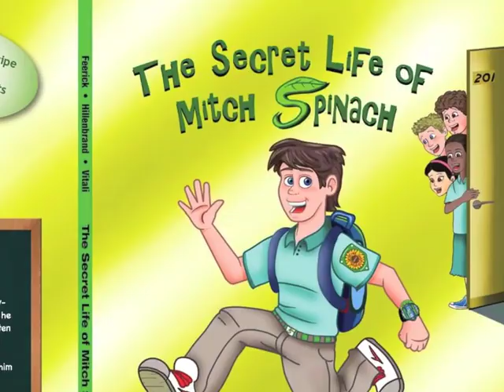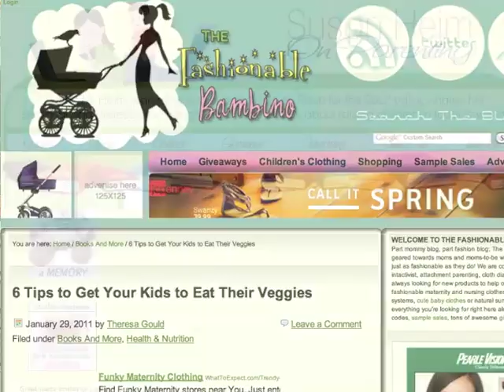Kids Book Super Hero Mitch Spinach Is Having A Huge Impact On Kids Health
In this first book in the Mitch Spinach series we meet Mitch Spinach™, who seems to be an ordinary kid, but his classmates have begun to suspect something. The notes in his custom-made, temperature-controlled Nutripak™ lunchbox appear to have been written in code. While other kids eat their usual chicken fingers and pepperoni pizza, Mitch Spinach mixes up his meal in a battery-powered blender before their curious and envious eyes. Although he is the smartest, nicest, strongest kid in Ms. Radicchio's class, he often misses recess when he is called to Principal Lycopene's office. The truth is that his high-powered fruit and vegetable smoothies give him special powers, such as super-sonic hearing and amazing night vision, which help him tackle problems and solve mysteries at Sunchoke Elementary.

Launching at the end of May 2011, is the second exciting adventure in the series, Mitch Spinach and the Smell of Victory. Everyone at Sunchoke Elementary now knows that Mitch Spinach is no ordinary kid. In this exciting field day adventure, Mitch Spinach receives a coded message on his futuristic watch asking him to report to the gym. After rescuing Becca out on the field, he is determined to help Principal Lycopene find the missing key to the trophy case. When solving the mystery seems impossible, what secret ingredients from his custom-made Nutripak lunchbox will he need? Will he find the key in time? Find out how Mitch Spinach fuels his remarkable sense of smell and boosts his brain power to take on this new challenge in Book 2 of the Mitch Spinach series.

"This book changed my son's life, I am not even joking. He would not eat spinach or anything green. It was this total power struggle. I can not begin to tell you how this simple book made all the difference. He loves this book! He reads it every night and now he eats spinach regularly, REGULARLY. I don't know how long it will last but I wish Mitch Spinach was a real person, I would love to give him a hug."  Damarison Santos Palmer—KitchenCorners.com

The Secret Life of Mitch Spinach shares an important story--the power of plant foods. Mitch Spinach is a great role model for all the things children need help with—eating well, kindness, compassion, helpfulness, and modesty. The fun and engaging story of Mitch Spinach will inspire you and your children to explore the many health benefits of plant foods.  Neal Barnard, M.D., President, Physicians Committee for Responsible Medicine

Received our book and already have a request from the kids to try out the smoothie recipe in the back! Great story, wonderful art, very nicely done! I'll be taking it by the school and showing the school board as well, hopefully we can get this book onto school shelves for maximum exposure! I'll put in a request at the library while I'm at it. Every kid should read about this cool new Hero! Tisha Joy-

I have been obsessing about the fact that my 8-year-old granddaughter has been only eating macaroni and cheese and peanut butter and jelly for the past several years. She won't touch fruit or vegetables. I thought Mitch Spinach might be a good book to help her understand why it's important to try new things and begin to eat healthy food. I sent the book to her in Chicago, and she read it with my daughter and she began to eat carrots, some fruit and other vegetables. Thank you for writing this book. It really helped.  Bubbe